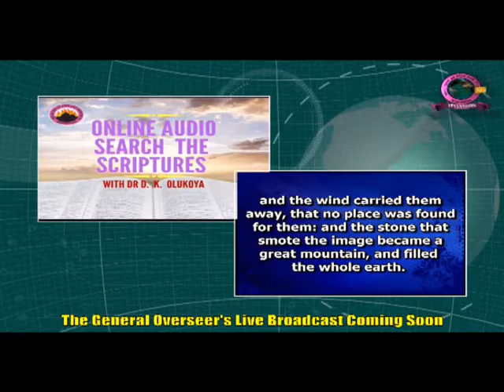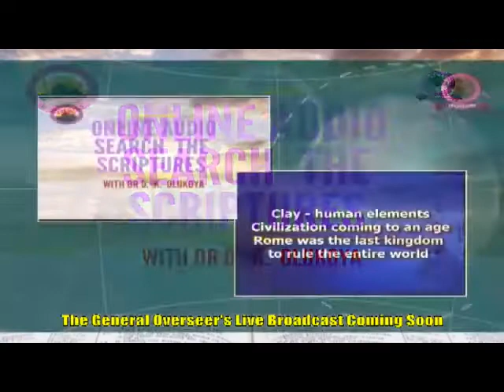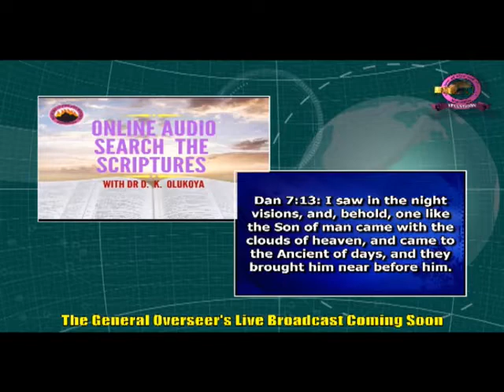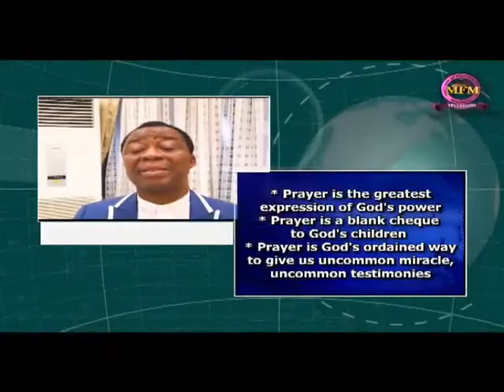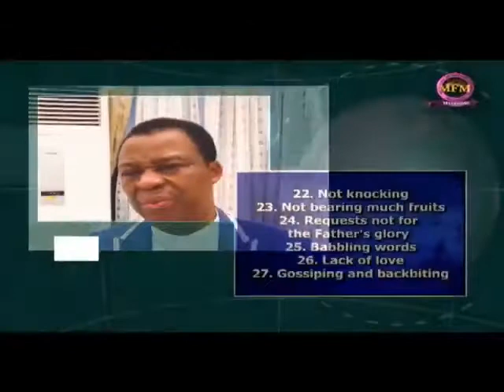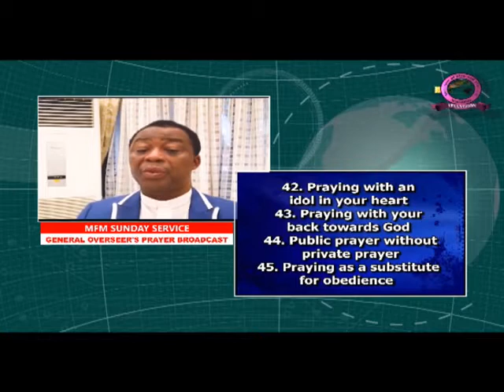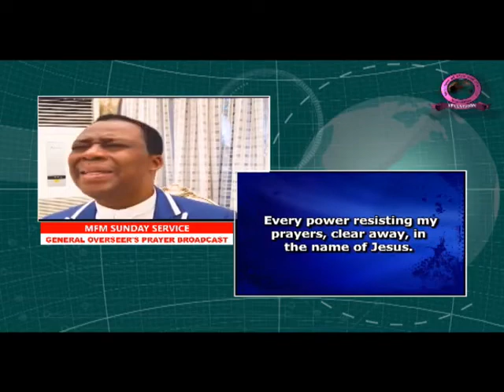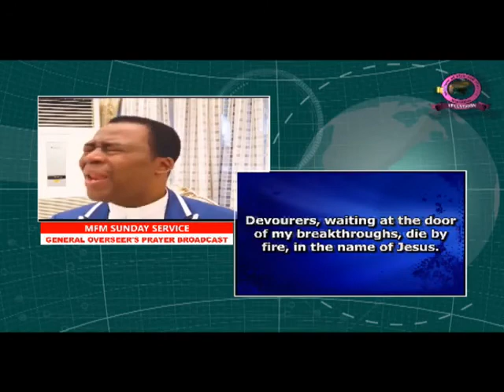GO's School on Sunday and Ministration April 26, 2020.